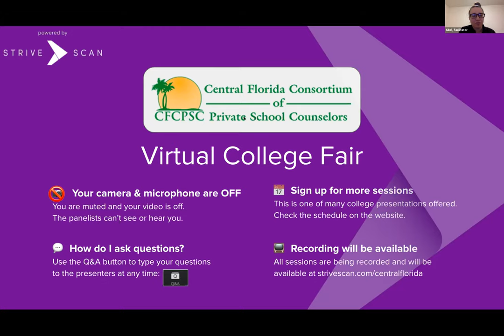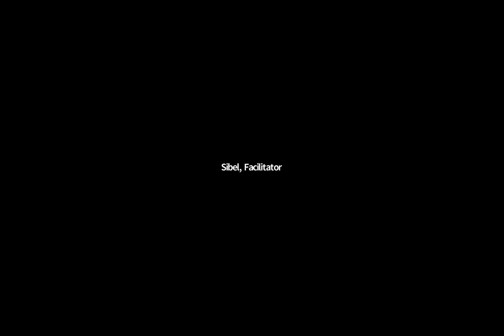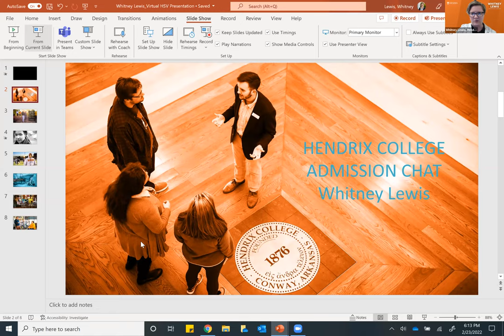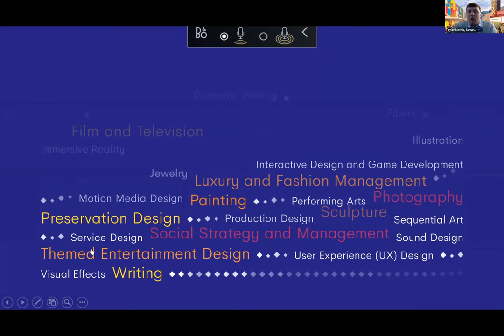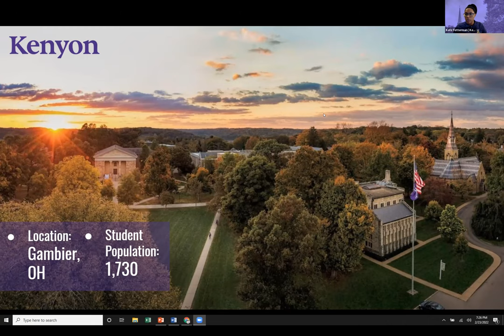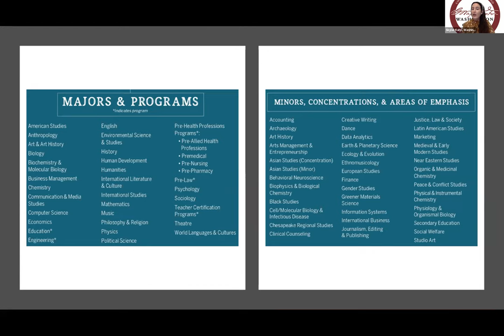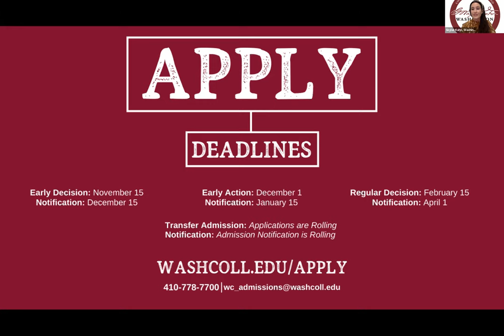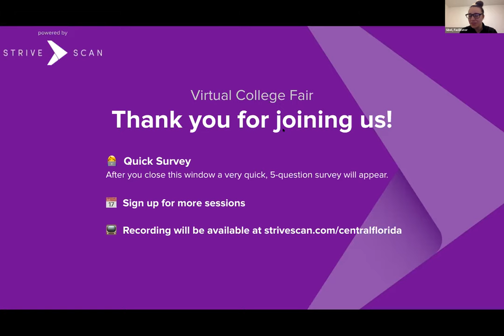Session E3 - Central Florida Consortium Virtual College Fair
In this session, you will hear from the following institutions:

Oglethorpe University
Rhodes College
Hendrix College
Savannah College of Art and Design
Kenyon College
Washington College